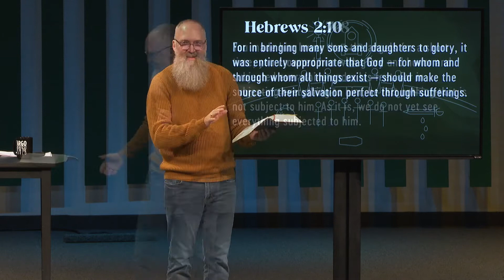Jesus Set You Free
Jesus has set you free from the fear of death.